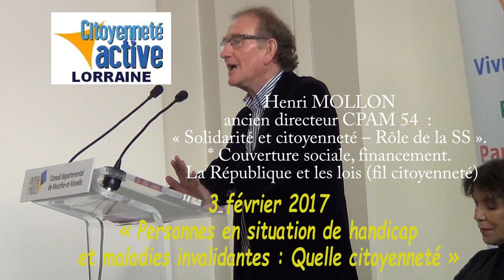Henri Mollon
Henri MOLLONAncien Directeur CPAM 54 / VP CAL : « Solidarité et citoyenneté – Rôle de la SS ».* Couverture sociale, financement. La République et les lois (fil citoyenneté) : solidarité..